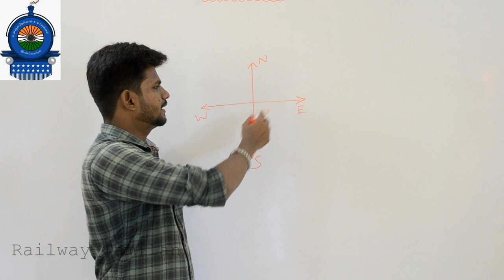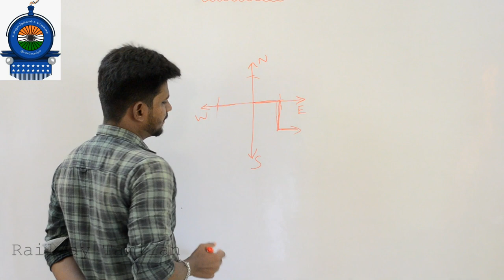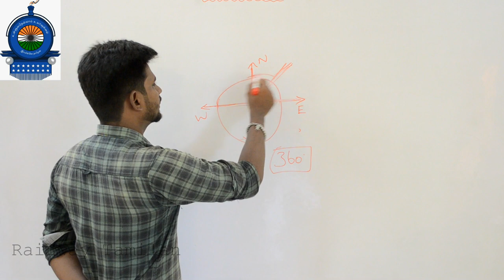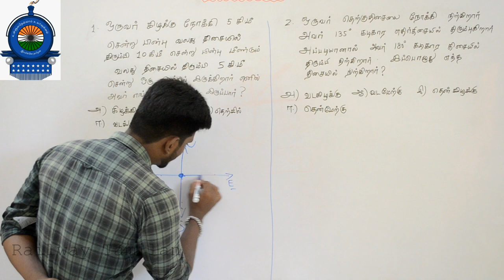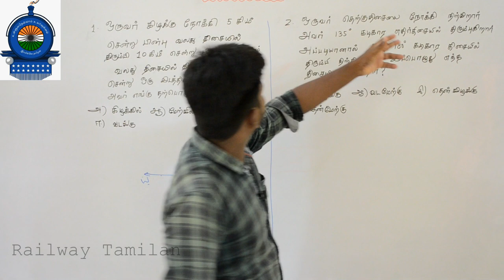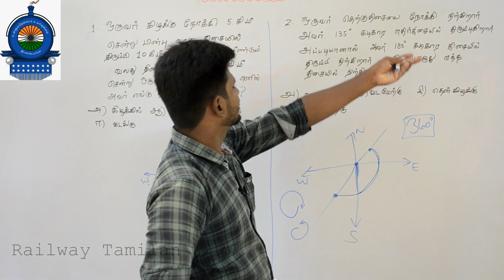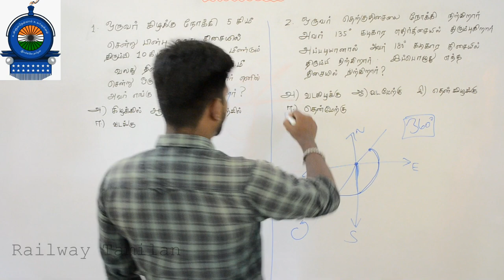REASONING DISTANCE & DIRECTION IN TAMIL FOR RAILWAY EXAMS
This video explain about how to find the direction & distance in tamil. it is the one the topic of reasoning,this video help us to easily understand the topic and fully explained in tamil